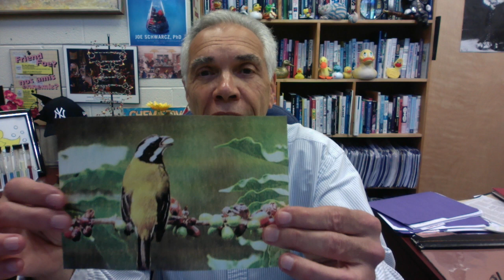Cup o'Joe September 8 2021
The Benefits of a cup o'Joe